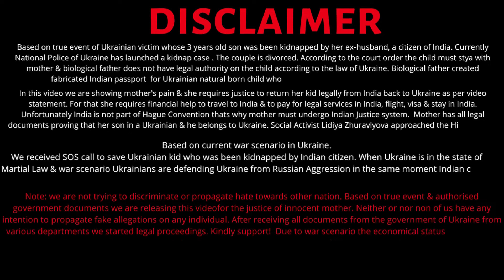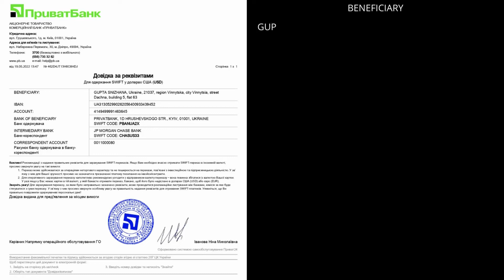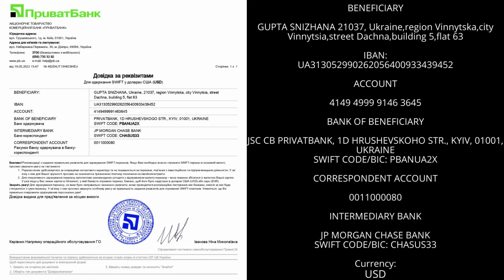standwithguptasnizhana saveguptasamirakhileshovych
Please support Gupta Snizhana!
We ask everyone to support and help Gupti Snizhana! It is our duty to bring back our Ukrainian child who is innocent and has never seen this world! He always grew up with his mother! Both were happy and had the best moments together! Gupta Snizhana's eldest daughter, Gupta Victoria, misses her younger brother very much! It's time to unite to support our loved ones! The mother's world is only these two children. Let's return happiness to mum! 🙏🙏🙏🙏🙏🙏🙏🙏